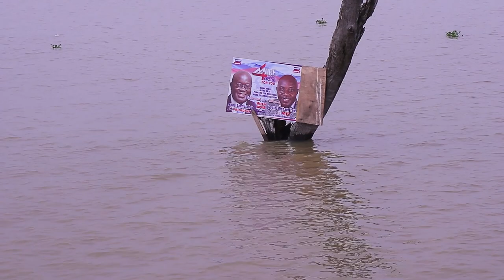GHANA'S WATER TRANSPORT | Crossing over the Volta lake with a ferry / Panton